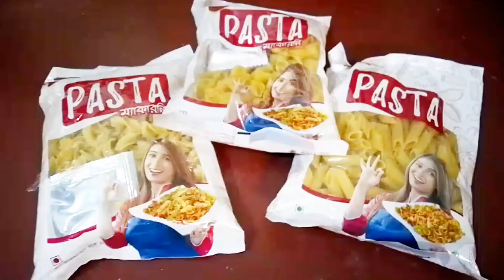Mojadar Sobji Pastar Recipe | Pasta | Shuktara Vlog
Thank you all so much for watching my video.

@CreepsMcPastapasta recipe@Pasta
@shuktara vlog